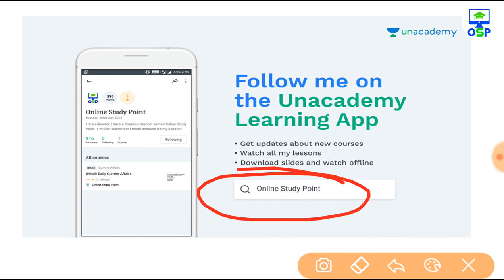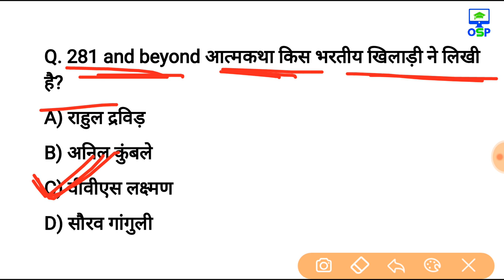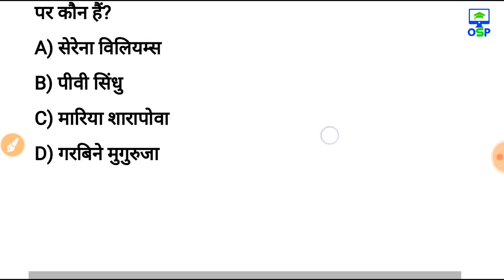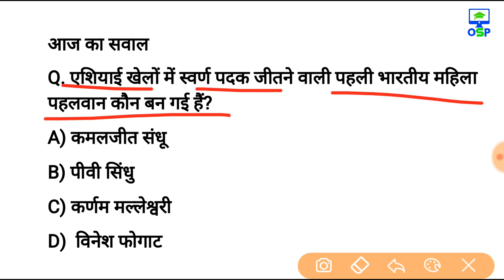23 अगस्त 2018 करेन्ट अफेयर्स हिंदी रटलेना Daily Current Affairs Booster 23rd august-online Study